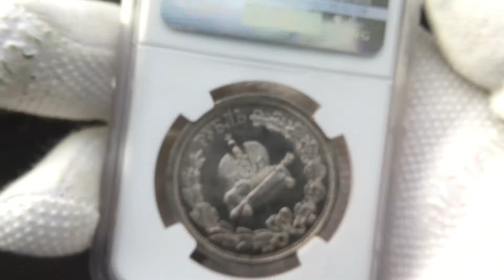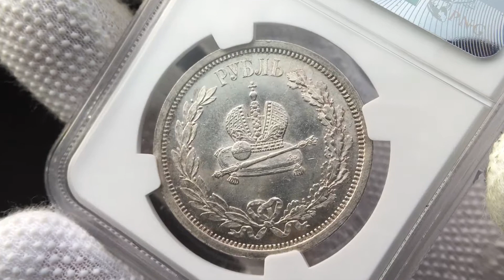1 рубль 1883 года В память коронации императора Александра3 в слебе NGC MS61